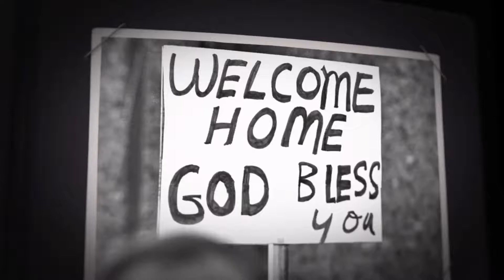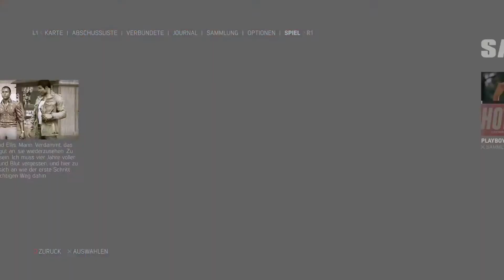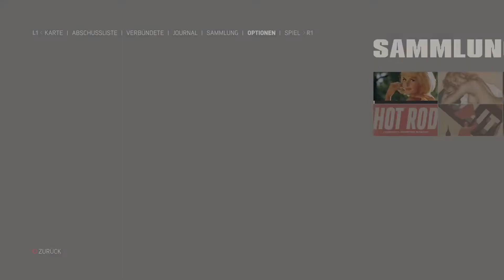Suppe für alle